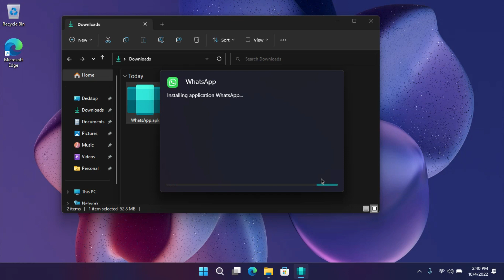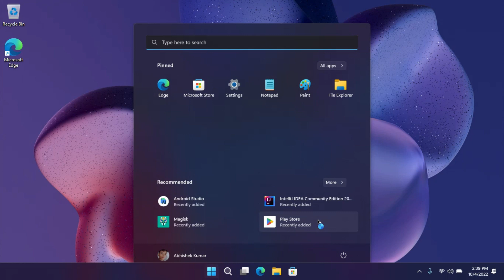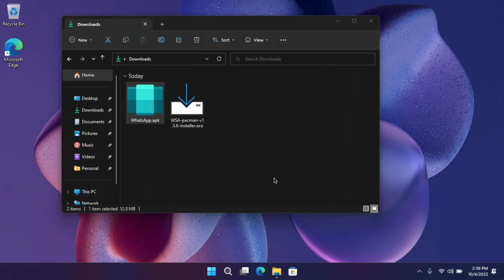How to install any android apk on Windows 11 | How to install apk files on WSA - MrTechno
In this video, I had been explained, how can you install any android apk on Windows 11 with the help of WSA. I hope this video was helpful. Also, set the bell icon to all.

--- Keywords ---
install apk on windows 11
install apk on windows 11 adb
install apk on windows 11 2022
install android apk on windows 11
apk installer on wsa windows 11
how to install any android apk on windows 11
how to run/install apk files on windows 11 pc
how to install apk on windows 11
how to install apk on windows 11 subsystem
how to install android apk on windows 11
how to install apk on wsa
how to install apk files on was
install apk on wsa
apk installer on wsa windows 10
apk installer on wsa minecraft
how to install apk files on wsa

--- By Abhishek ---